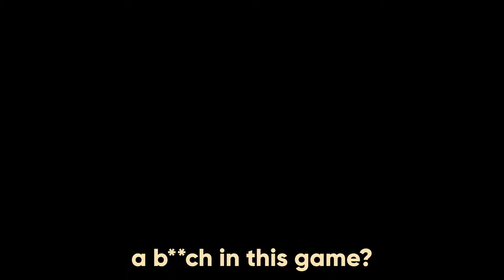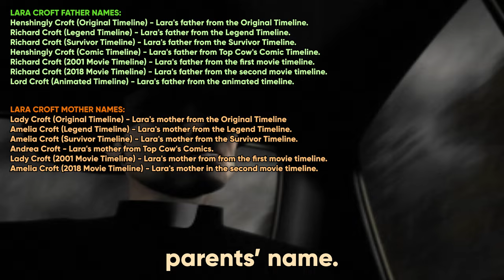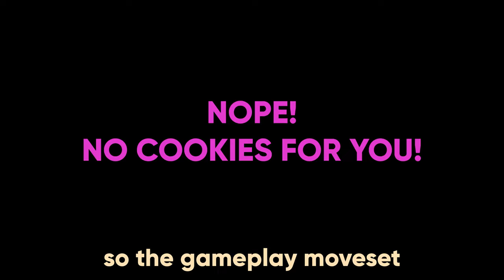Tomb Raider: Chronicles is UNINSPIRED CONTRACTUAL OBLIGATION, if you ask me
Here we go - the last original Tomb Raider! But, unfortunately, Tomb Raider: Chronicles feels very much uninspired so to speak. It feels like it's has been made just so the contract can be finished or something like that. Is the Chronicles thus bad or it has some virtues that would salvage it at the end? Check out the video to find out!

Once again, I slightly got carried away and this is the result. Hope you'll enjoy it! It took quite a time to put together, to be honest!

And as always:
CHAPTER LIST:
00:00 - Prologue
01:09 - Act 0 - Is this trip really necessary?
03:24 - Act 1 - Chronicles of Lara Croft
05:38 - Act 2 - Final incremental tweaks of the stale formula
09:25 - Act 3 - When in Rome
16:11 - Act 4 - Spear of fatal destiny!
21:35 - Act 5 - Oh crikey! 'tis horror?
27:10 - Act 6 - I need scissors!61!!!
35:44 - Act 7 - Short and bittersweet
39:42 - Act 8 - Epilogue